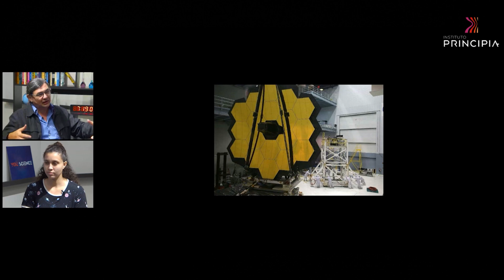Qual a diferença entre o Telescópio SOAR e o James Webb?